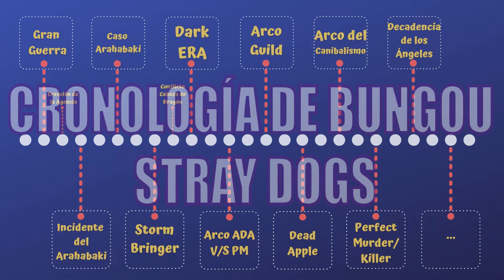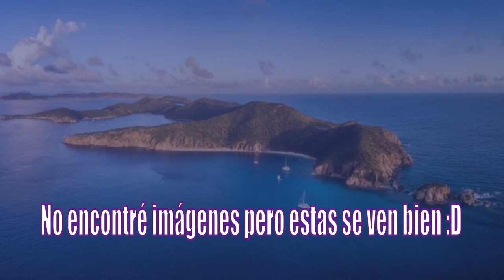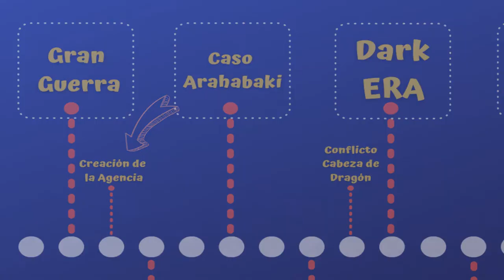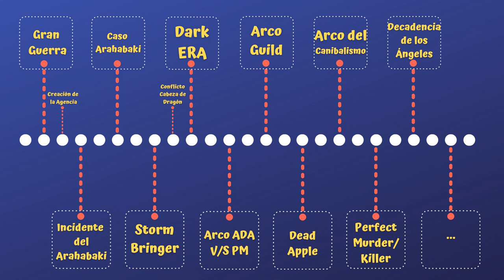Cronología de Bungou Stray Dogs | Parte 1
¿En qué orden va Bungou Stray Dogs? Por si viste la serie y no entendiste por qué está todo medio desordenado aquí va la primera parte de la cronología, y... estaba cachando que probablemente sean 3 partes y no 2... ups  😅
Iba a dejar un link por cada cosa pero mejor dejo uno general, yo me leo el manga y novelas ligeras aquí porque es la página que los tiene más completos (y es grátis)